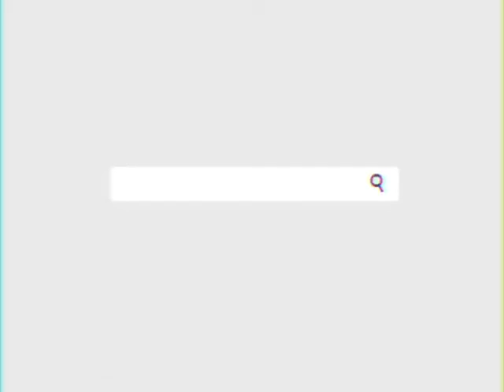Epic | NEW GOBLIN The James Franco FULL REVIEW